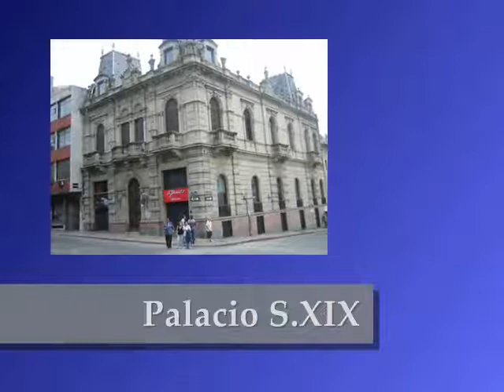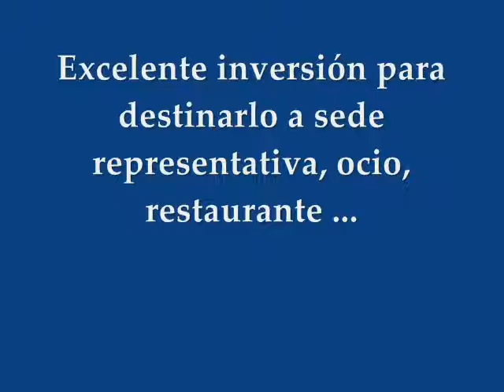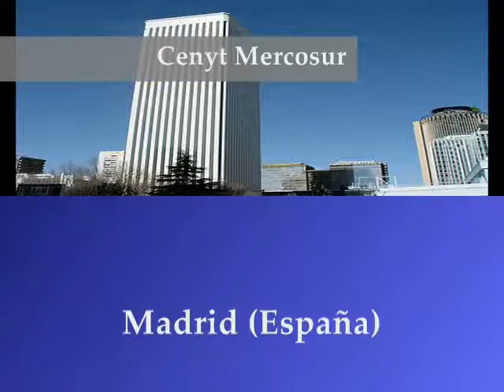Palacio del S.XIX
Cenyt Mercosur , consultoría inmobiliaria especializada en inversiones en Uruguay, les invita a conocer una oportunidad exclusiva de inversión en Montevideo. Se trata de un Palacio Novecentista muy representativo ubicado en pleno centro financiero de Ciudad Vieja.
Excelente inversión para destinarlo a sede representativa, ocio, restaurante ...